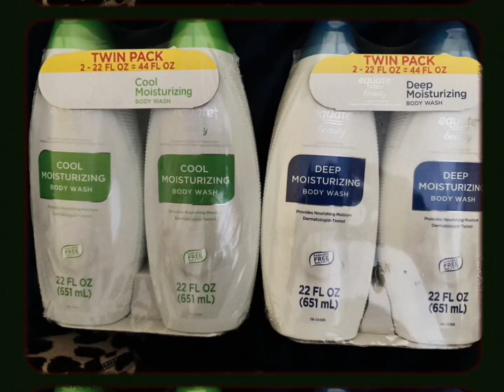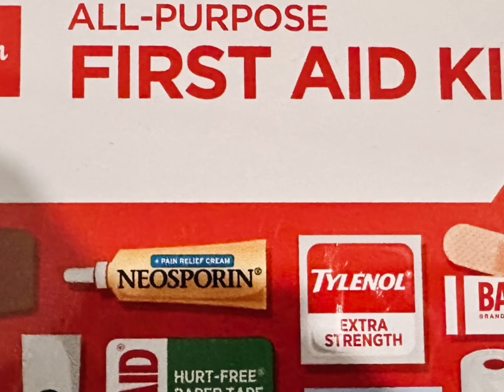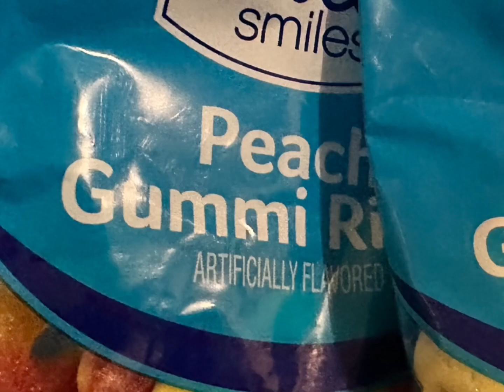PREVIEWS ON ONE LOVE OF A FAMILY BOND